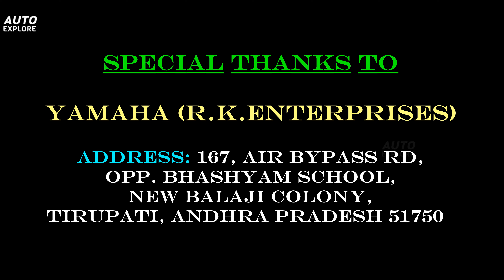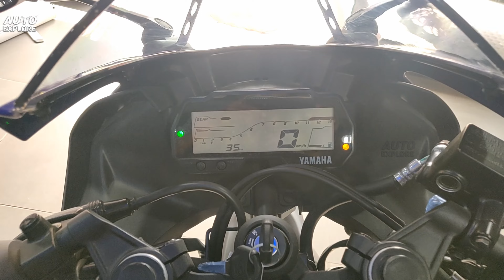2022 Yamaha R15 S V3 | Unibody Seat | Auto Explore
2022 Yamaha R15 S V3 | Unibody Seat | Auto Explore

Special Thanks to :
Yamaha (R.K.Enterprises)
Address: 167, AIR Bypass Rd,
opp. Bhashyam School,
New Balaji Colony,
Tirupati, Andhra Pradesh 517501

For Details & Bookings contact
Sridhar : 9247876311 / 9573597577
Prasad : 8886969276